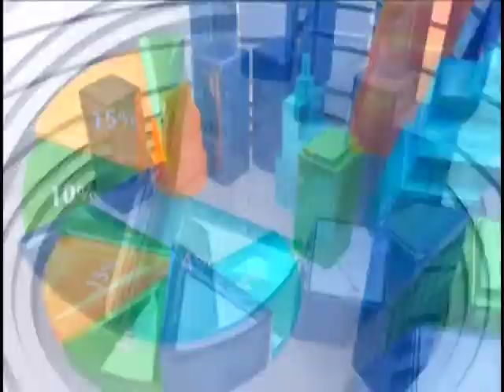Business Live on JoyNews (19-9-18)